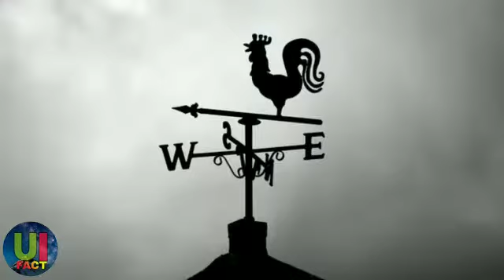क्यो नहीं उड़ सकते हिमालय के उपर से विमान?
Why can't planes fly over the Himalayas?

knowledge about the airplane